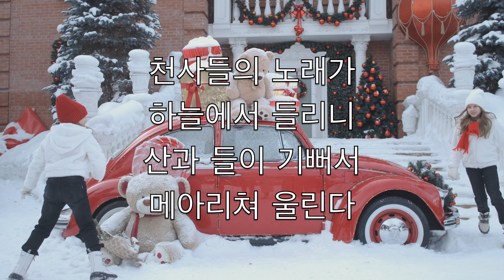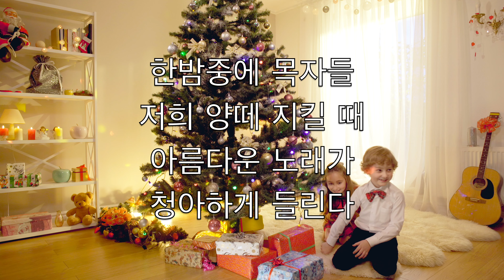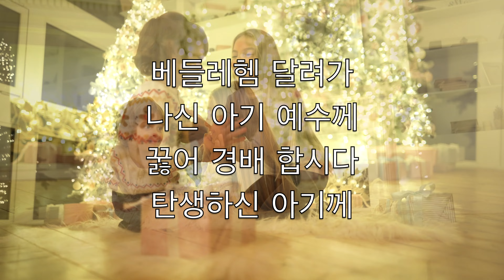천사들의 노래가 (Angels We Have Heard On High) - 노래방 피아노 기악 James Chadwick V1 CoK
천사들의 노래가
하늘에서 들리니
산과 들이 기뻐서
메아리쳐 울린다

영–광
위대하신 주께
영–광
위대하신 주님께

한밤중에 목자들
저희 양떼 지킬 때
아름다운 노래가
청아하게 들린다

베들레헴 달려가
나신 아기 예수께
꿇어 경배 합시다
탄생하신 아기께